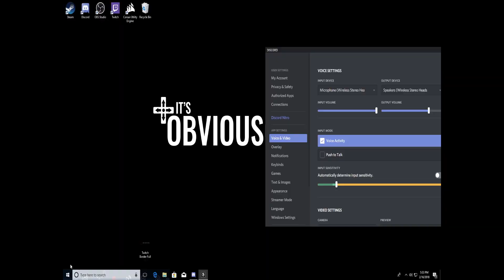Sea of Thieves Gameplay - Salty Dogs on the Seven Seas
Just a couple o' swashbucklers sailing the seven seas AARRRRGUUHHHH!

- New episode released every Monday at midnight, U.S. EST.

- We stream every Tuesday & Thursday night! (9pm EST)

- ADD US ON STEAM:

► Jacob: Alkapwn
► Preston: John_Poobah
► Garrett: Alister_Shaft

- ADD US ON BATTLE.NET:

► Jacob: Alkapwn (#11723)
► Preston: Ohbulgruf (#1579)
► Garrett: AlisterShaft (#1855)

- JOIN OUR PSN COMMUNITY:

► It's Obvious Gaming
► Jacob: LostInnTheEcho
► Preston: John_Poobah
► Garrett: Alister_Shaft

- JOIN OUR XBOX CLUB:

► It's Obvious Gaming
► Jacob: LostInnTheEcho
► Preston: bulldawg2012
► Garrett: S1LVERTIDE

- INTRO GRAPHIC DESIGNED AND CREATED BY:

► Dan Lester (motion and graphics designer)

It's Obvious Gaming consists of three best friends who unite every week to play video games and share their thoughts on gaming news and culture.

Sea of Thieves Gameplay - Salty Dogs on the Seven Seas (PC, 1080p, 60fps)